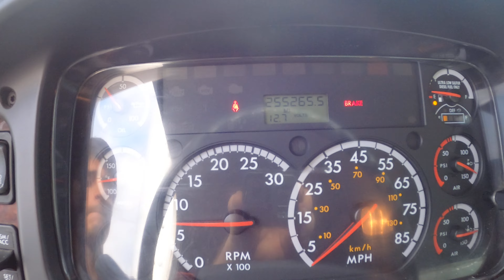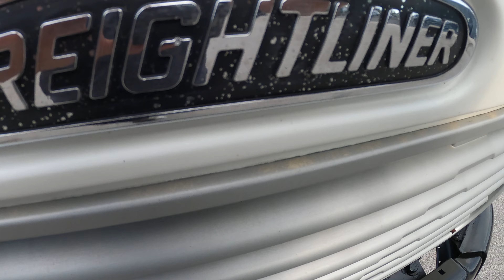GW6404 FREIGHTLINER M2 2016